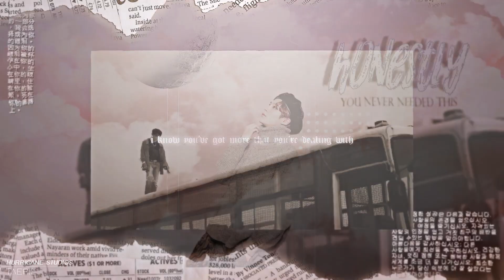» HS | Ornament MEP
Finally, after quite a break, we are back with another MEP! We hope you enjoy it uwu

Thank you to all the members who joined and special thanks to Hina (StarGazerExo) and Emi (kiheoni) for doing two parts each. ♡

BlueAngelJ ⇨ the boyz
StarGazerExo ⇨ sehun, lay (exo)
PandaPanicx3 ⇨ bts
halcyonmoon ⇨ mamamoo
xChristinx24 ⇨ ryeowook, eunhyuk, leeteuk, heechul (super junior)
StarGazerExo ⇨ naeun (apink)
Vaey ⇨ one
kiheoni ⇨ jin (bts)
YUNO ⇨ nct dream
TaePie ⇨ wayv
lilian. ⇨ blackpink
kiheoni ⇨ sana (twice)
poisoned_soju ⇨ got7

Song: nothing, nowhere - Ornament
Coloring: SunnyVids